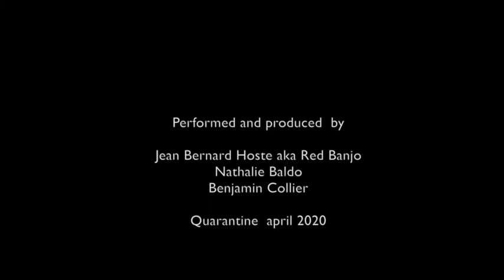le piano confit# 13 led zeppelin jean bernard hoste benjamin collier nathalie baldo 540p